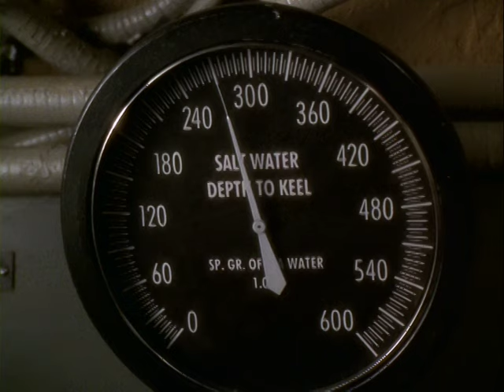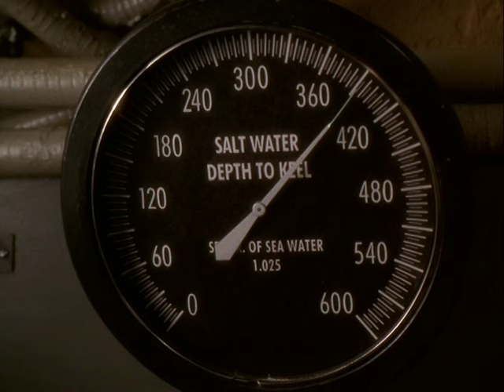Down Periscope (1996) - Test Dive